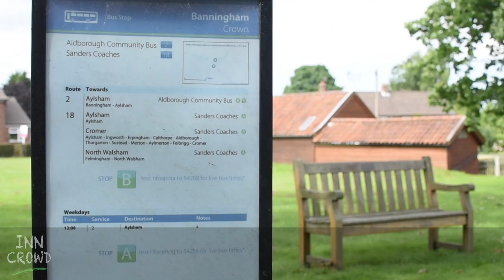Inn Crowd - Live Performance in Pubs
A participating pub landlord talks about INN CROWD, which supports rural pubs throughout the South East and East of England to host spoken word inspired events. By providing high quality, professional entertainment to rural areas, Inn Crowd supports pub landlords to attract new customers and reinforce the pub as central to community life.